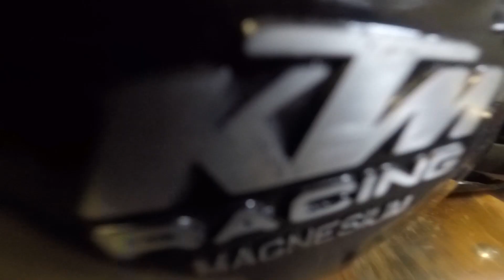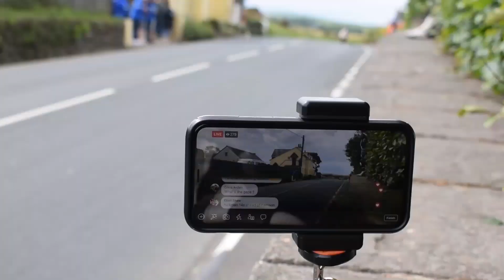KTM EXC 450 Rebuild Supermoto Enduro Conversion RFS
Goodby sand coloured chipped frame! Deep clean while its powder coated - rebuild, then ruin it all...